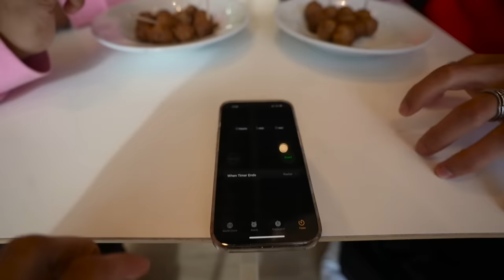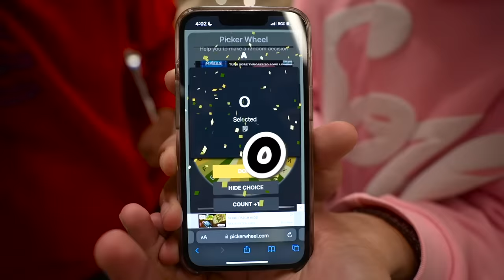Eating Only IKEA Food for 24 HOURS!!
What would you eat at IKEA?

Watch last weeks video with Sky!